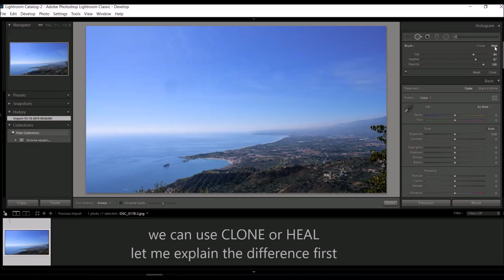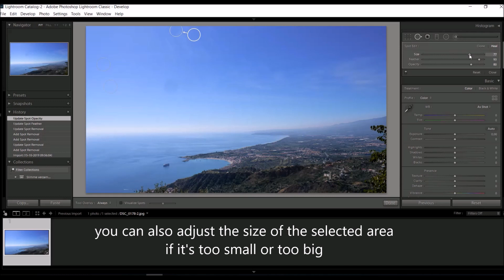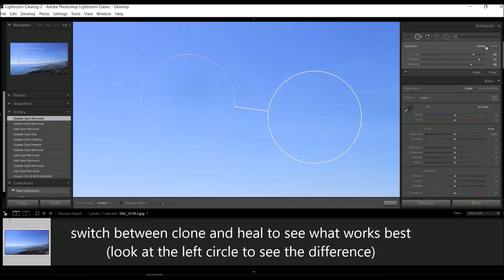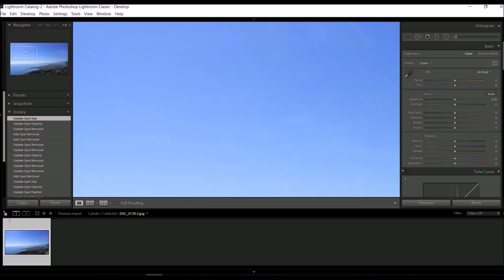Spot removal (LIGHTROOM TUTORIAL)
How to remove spots in Adobe Lightroom Classic CC. Full editing process.